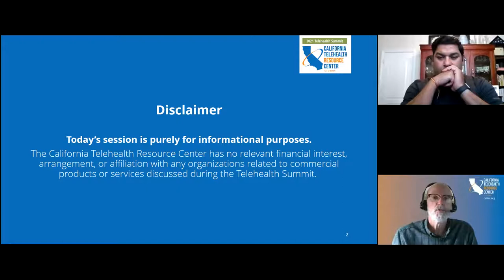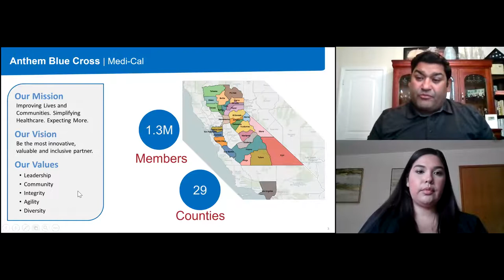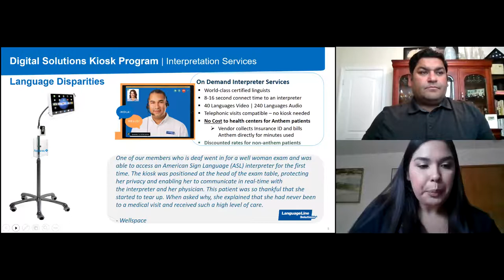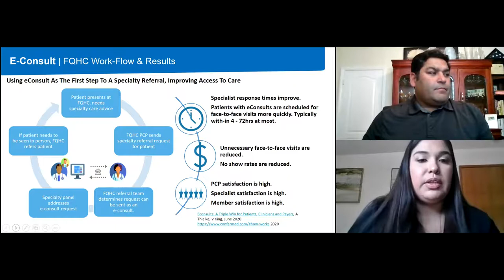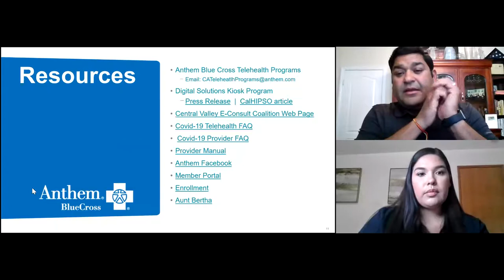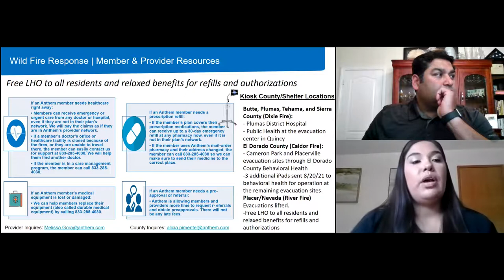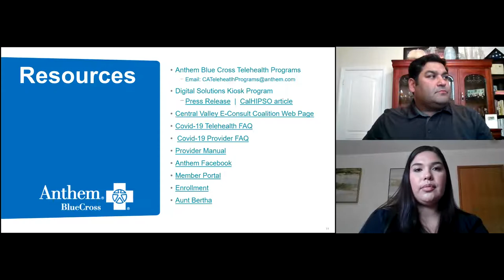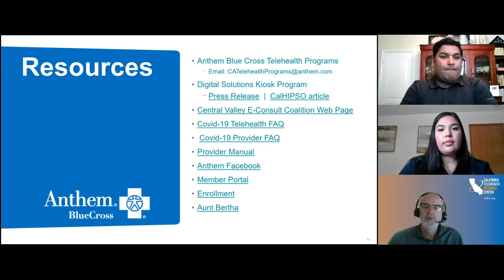Business Innovations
Creating competitive advantages can depend on how you work with your health plan. Health plans offer continually evolving practices and funding opportunities that often begin with a pilot to help ensure long term sustainability. The Central Valley E-Consult Coalition is an innovative effort among Anthem Blue Cross, CalViva Health and Health Net Medi-Cal Managed Care plans and FQHCs across Fresno, Kings, Madera and Tulare counties improving patients' access to specialty care and reducing their travel and cost.

​Mohit Ghose
Director of Government Relations, Anthem, Inc.

Kerina Mendoza
Account Service Coordinator, Anthem, Inc.